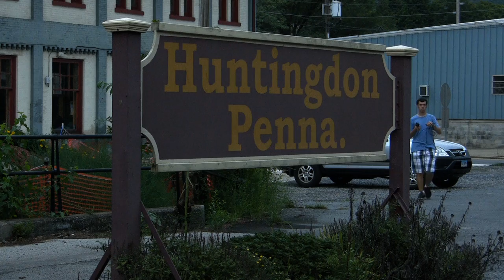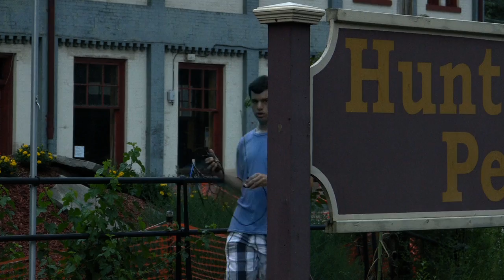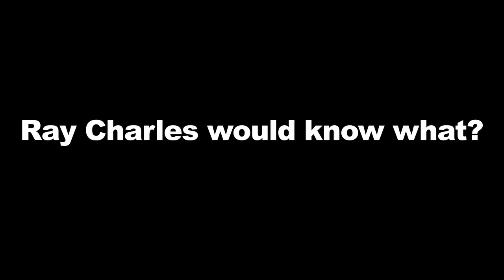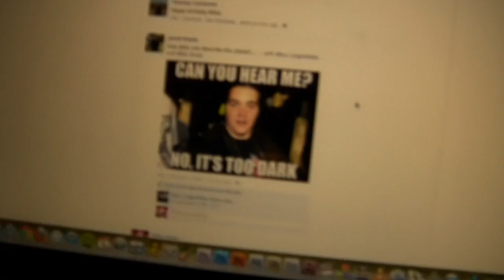Hidef: The Cassandra All Nighter 2012 Blooper Reel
Although not quite the behemoth that the Railfest '09 epic is, here's the collection of outtakes and captured behind the scenes goings-on that took place from August 3rd-5th, 2012 on the weekend of this year's Cassandra All-Nighter in Southwestern Pennsylvania along the former PRR-rails of the NS Pittsburgh Line.

Lots of great new people were met and familiar faces were great to see as well, now for a video that truly needs no introduction, enjoy!

"Gates Of Tomorrow"
Iron Maiden
Dance Of Death (2003)

I do not own the rights to this song heard in the beginning and end credits, all I have done is purchased the hardcopy of the album and enjoyed it along the trip for what it is. Don't cheap out, support the artist and BUY your music, no matter how legendary they are!